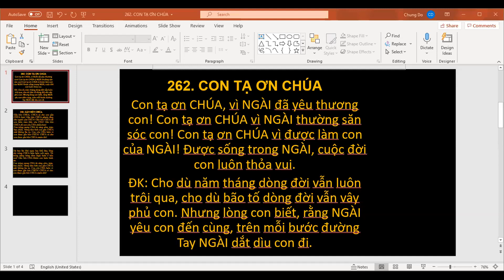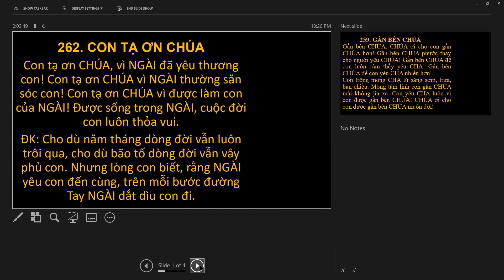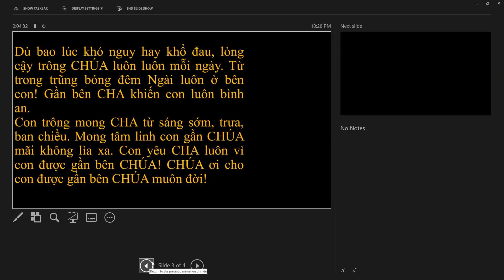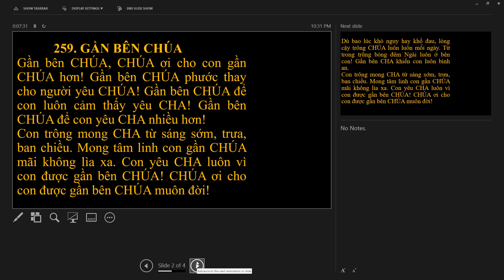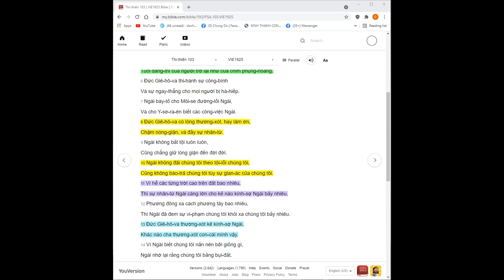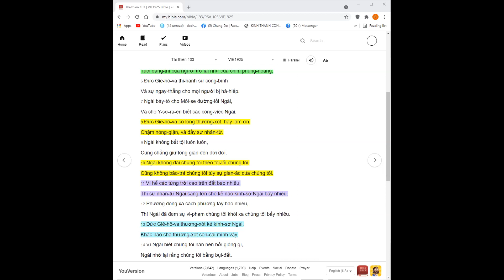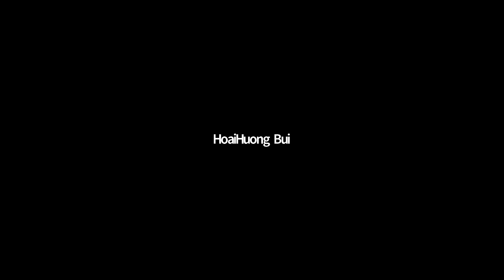0457. TLCVN - Cầu nguyện Đặc nhiệm ngày cuối. Thứ hai CN cho giá trị hôn nhân gia đình - 20.12.2021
Kính sợ CHÚA khiến sự nhân từ, ơn thương xót, đẹp lòng của NGÀI ở với cả dòng dõi...